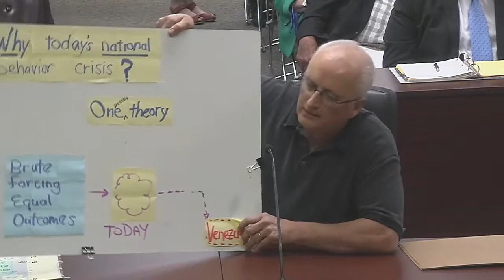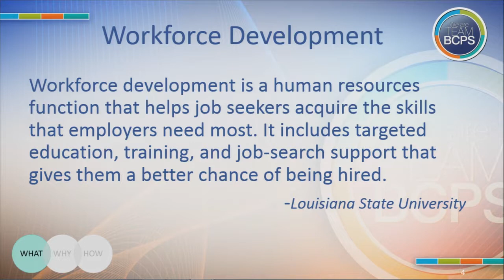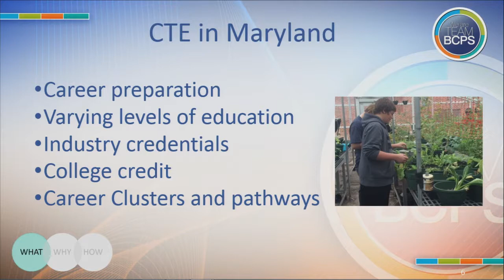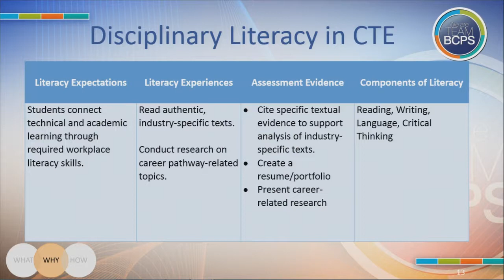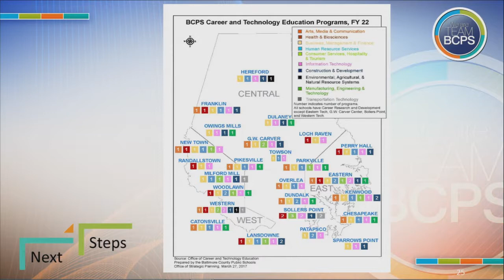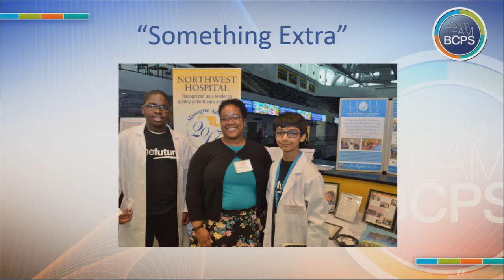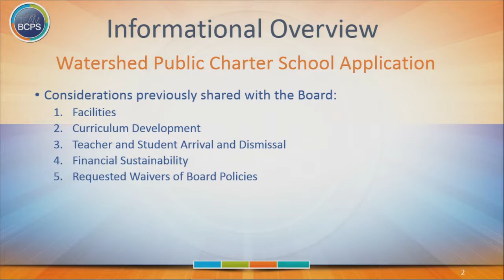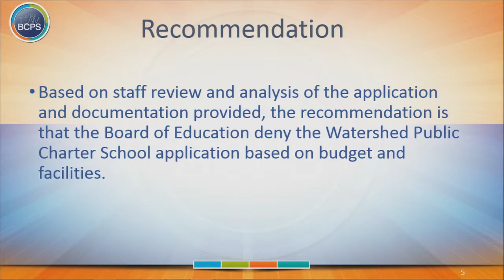Meeting of the Board Education 5 22 18